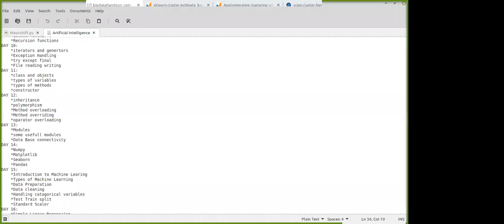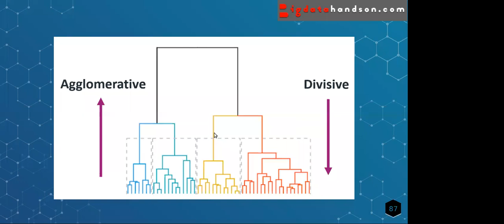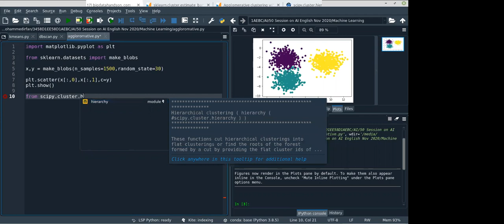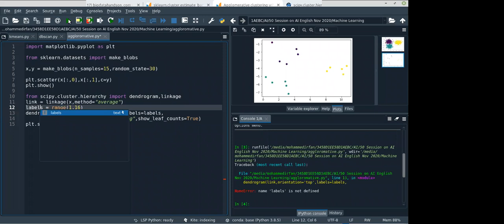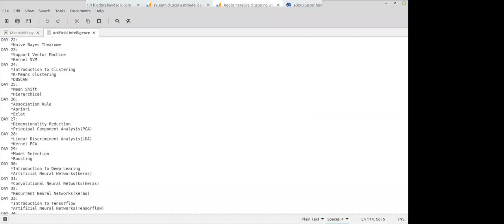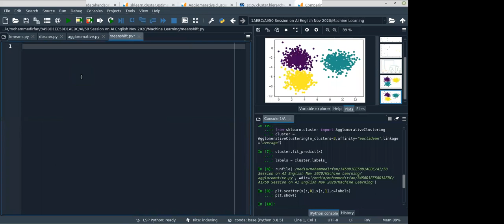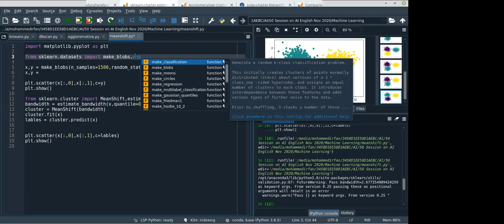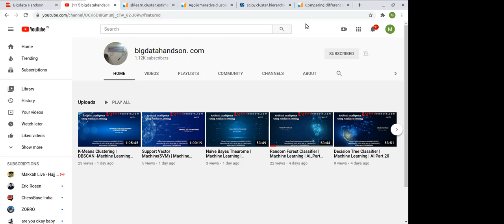Mean Shift |Hierarchical Model | Machine Learning Part 25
Day 25:

50 Free online session on Artificial Inteligence /Python /Machine learning / Deep learning /Reinforcement Learning session Part 1 to Part 50
Pass code: 123

Time : 6.30 am - 7.30 am (Indian Time)
Date and time : Nov 13th 2020 to Jan 02nd 2021
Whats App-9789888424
Trainer : Irfan /Dinesh / Kaleel

Dec 9th 2020:
Day 25:Machine Learning Part 25 |Mean Shift |Hierarchical Model

Day 1: Basics of Artificial Inteligence /Descriptive Statistics
Day 2-Inferential Statistics
Day 3:Probability Distribution
Day 4:Python-Setting up Environment Data Types,Variables,Oparators
Day 5:Python Control Structures *if clause *Loop *Jump Statements
Day 6:Python *Sequence Data Types *String Manipulation
DAY 7:Python  *List*Tuple
Day 8:Python *Sets *Dictionary
DAY 9:Python Functions *User defined *Build in *Lambda *Recursion functions
DAY 10:Python *iterators and genertors *Exception Handling *try except final *File reading writing
Day 11:Python *class and objects *types of variables  *types of methods  *constructor
Day 12:Python *inheritance*polymorphism*Method overloading*Method overriding *operator overloading
Day 13:Python *Modules*some usefull modules *Data Base connectivity
Day 14:Python *Numpy *Matplotlib*Seaborn *Pandas
Day 15:Machine Learning *Introduction to Machine Learning *Types of Machine Learning *Data Preparation
Day 16:Machine Learning  *Simple Linear Regression *Multiple Linear Regression
Day 26:Machine Learning Part 26 | Mean Shift |Association Rule | Apriori |Eclat
Day 27:Machine Learning Part 27 | Dimensionality Reduction | PCA
Day 28:Machine Learning Part 28 | Linear Discriminant Analysis(LDA) |Kernel PCA
Day 29:Machine Learning Part 29 | Model Selection | Boosting
Day 30:Introduction to Deep Learning on AI - Part 30 |Artificial Neural Networks ANN (keras)
Day 31:Deep Learning on AI - Part 31 | Convolutional Neural Networks (keras)
Day 32:Deep Learning on AI - Part 32 | Recurrent Neural Networks RNN (keras)
Day 33:Deep Learning on AI - Part 33 | Tensorflow | Artificial Neural Networks(Tensorflow)
Day 34:Deep Learning on AI - Part 34 | Convolutional Neural Networks(Tensorflow)
Day 35:Deep Learning on AI- Part 35 | Recurrent Neural Networks(Tensor flow)
Day 36:Deep Learning on AI - Part 36 | Auto Encoders
Day 37:Deep Learning on AI - Part 37 | Generative Adversarial Networks(GAN) -Project
Day 38:Deep Learning on AI - Part 38 | Transfer Learning
Day 39:Object detection Open CV - Part 39 | Deep Learning Project
Day 40:Deep Learning on AI - Part 40 | Recommender Systems (Project)
Day 41:Natural Language Processing  - Part 41
Day 42:Natural Language Processing  Project RASA - Part 42
Day 43:Reinforcement Learning on AI- Part 43 |Upper confidence Bound | Thomson Sampling
Day 44:Reinforcement Learning on AI Markov Decision Process- Part 44
Day 45:Q-Learning |Reinforcement Learning on AI- Part 45
Day 46:Gaming Project -Deep Convolutional Q Learning Part 46
Day 47:Reinforcement Learning on AI  Part 47 | A3C
Day 48:Reinforcement Learning on AI  Twin Delayed DDPG - Part 48
Day 49:SARSA - Part 49 Reinforcement Learning
Day 50:ARIMA -Reinforcement Learning - Part 50